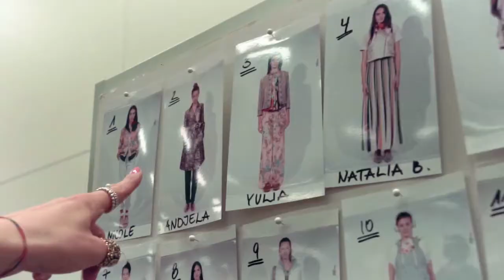Hinter den Kulissen der Marc Cain Fashion Show mit Kate Glitter | DE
Die bezaubernde Bloggerin Kate Glitter von nimmt euch mit hinter die Kulissen der Frühjahr/Sommer 2017 Fashion Show während der Fashion Week in Berlin im Juni 2016. Folgt ihr exklusiv vom Styling der VIPs, zum roten Teppich und dann zur Show und erfahrt in Backstage-Interviews die absoluten „Must-haves“ der Promis für diesen Sommer!